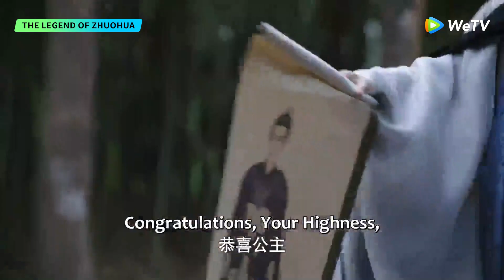Trailer EP27-28 | He professed his love to her | WeTV | The Legend of Zhuohua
[Synopsis] It tells the story of Mu Zhuohua, a career-driven woman who rebels against the traditional institution of marriage and strives for success, and Liu Yan, a valiant warrior burdened with national enmity and family feud. They find redemption in each other, developing a deep understanding and love. Together, they join forces to defend their country, overcome external threats, and ultimately become people who follow their hearts and embrace challenges.

[Starring]  Jing Tian, Feng Shaofeng

00:00 Enjoy More Contents on WeTV app
00:30 Download WeTV APP & Watch Full Episode